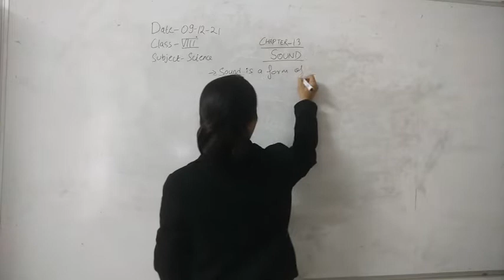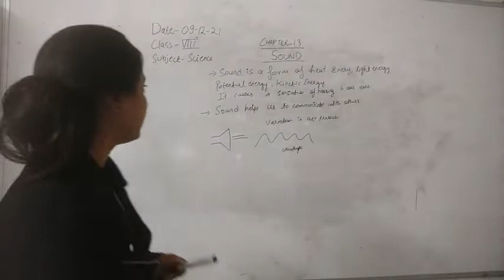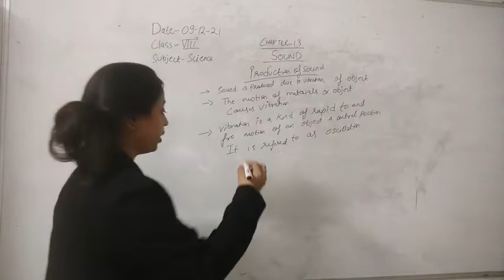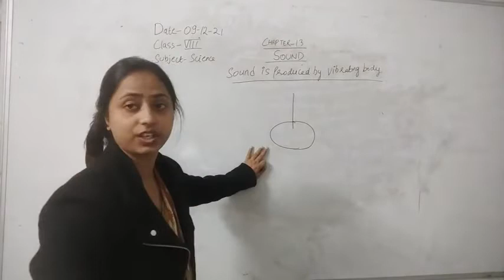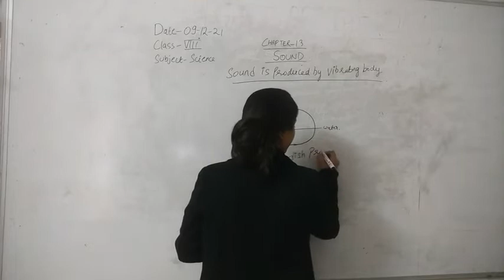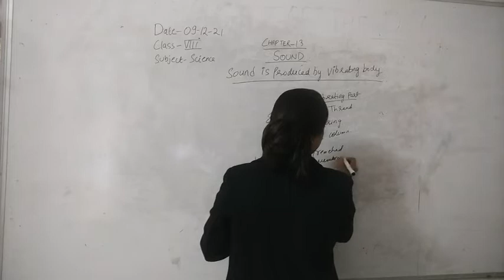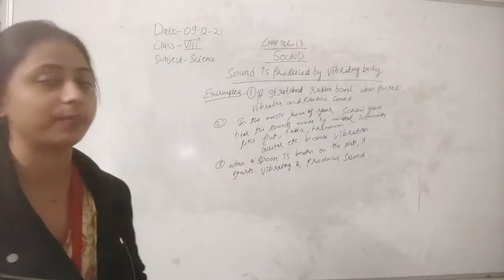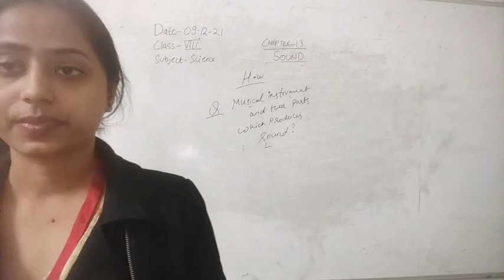CLASS VIII SCIENCE 09-12-2021 By Ms. SAKSHI KANNOUJIA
TOPIC:SOUND